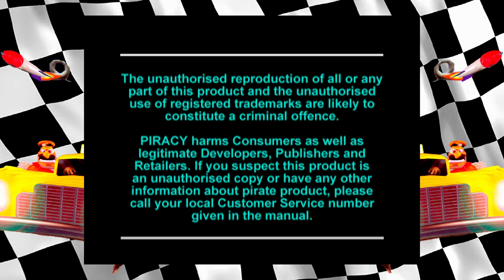Motor Mash - PlayStation Gameplay (Steam/GOG Re-Release)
This PAL-exclusive game got a re-release on Steam. In case you want to hear my thoughts on it, have a look at my InfiniteBacklog review.